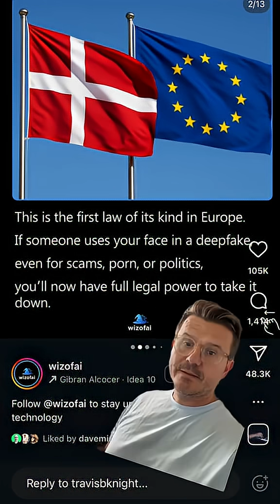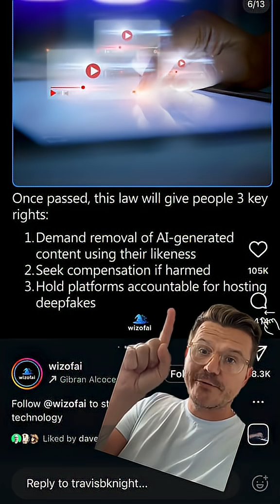No more fake voices, stolen faces, or AI clones without consent.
🔥 Join 21 Day Ai Bootcamp. Idea. Build. Launch.